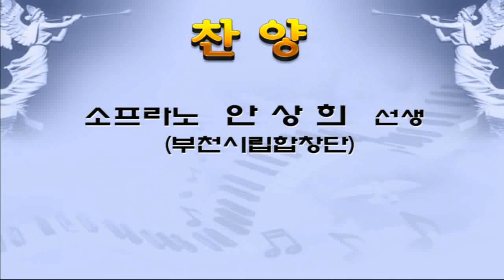연세의료원 교직원 채플동영상 - 2015년 10월 21일 찬양